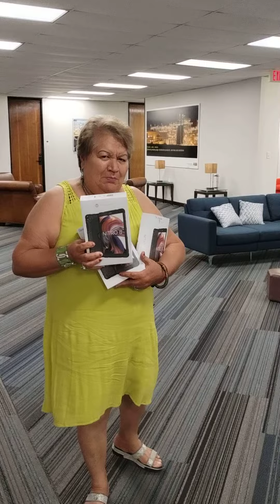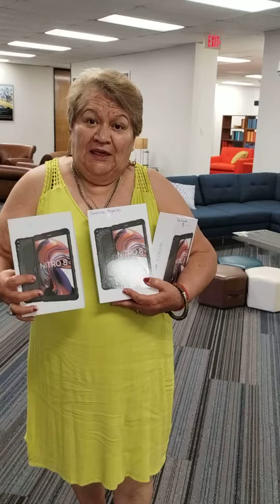EL Show DE PAQUITA LA DE HOUSTON CON América Avila